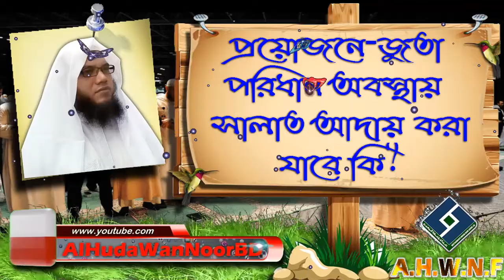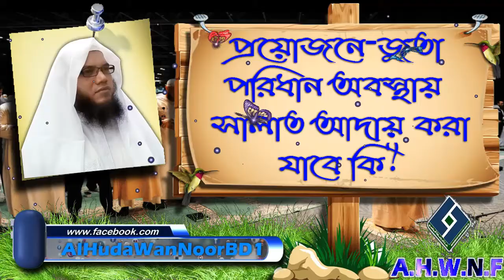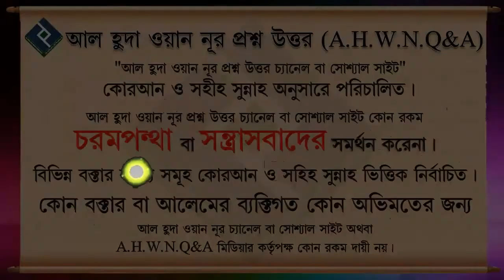প্রয়োজনে জুতা পরিধান অবস্থায় সালাত আদায় করা যাবে কি ᴴᴰ┇শায়খ আব্দুল মতিন মাদানী